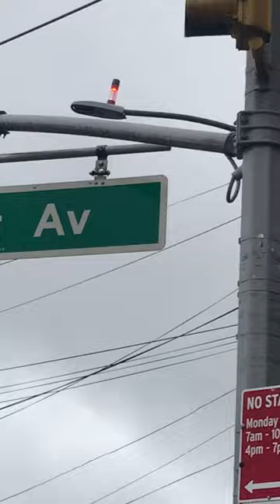FDNY emergency call box [DID YOU KNOW]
Here is an FDNY emergency call box video, but did you know, back in the days before people had cell phones, if someone had an emergency they would use one of these boxes, but how did they find them?

Whenever you see an NYPD or FDNY emergency call box, just look at the lampposts that are located at the intersection. On top of one of those lampposts is a red light as you see in this video. This light would guide people to an emergency box that they would be able to see from blocks away at night.

The New York City Fire Department, officially the Fire Department of the City of New York (FDNY), is an American department of the government of New York City that provides fire protection, technical rescue services, primary response to biological, chemical, and radioactive hazards, and emergency medical services responses to the five boroughs of New York City.

The New York City Fire Department is the largest municipal fire department in the United States, and the second largest in the world after the Tokyo Fire Department. The FDNY employs approximately 10,951 uniformed firefighting employees, 4,274 uniformed EMS employees, and 2,096 civilian employees. Its regulations are compiled in title 3 of the New York City Rules. The FDNY's motto is "New York's Bravest" for fire, and "New York's Best" for EMS. The FDNY serves more than 8.5 million residents within a 302 square mile area.

The FDNY headquarters is located at 9 MetroTech Center in Downtown Brooklyn, and the FDNY Fire Academy is located on Randalls Island. The International Association of Fire Fighters (IAFF) locals are 94 and 854. EMS is represented by DC 37 Locals 2507 for EMT’s and Paramedics and Local 3621 for officers.

Like most fire departments of major cities in the United States, the New York City Fire Department is organized in a paramilitary fashion, and in many cases, echoes the structure of the police department. The department's executive staff is divided into two areas that include a civilian Fire Commissioner who serves as the head of the department and a Chief of Department who serves as the operational leader. The current Fire Commissioner is Daniel A. Nigro, who succeeded Salvatore J. Cassano in June 2014. The executive staff includes several civilian deputy commissioners who are responsible for the many administrative bureaus within the department, along with the Chief of Department, Chief of Fire Operations, Chief of EMS, Chief Fire Marshal, Chief of Training and other staff chiefs. Staff chiefs include the seven citywide tour commanders, the Chief of Fire Prevention, and the Chief of Safety.

The FDNY faces highly multifaceted firefighting challenges in many ways unique to New York. In addition to responding to building types that range from wood-frame single family homes to high-rise structures, there are many secluded bridges and tunnels, the New York City Subway system, as well as large parks and wooded areas that can give rise to brush fires.